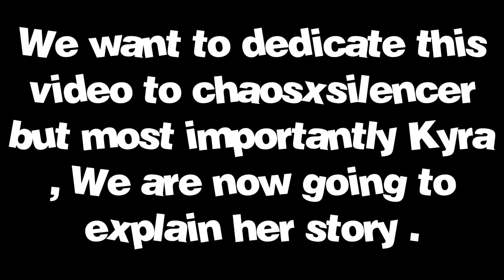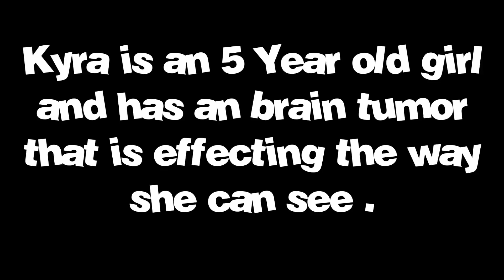TeamKyra Support Kyra today on her Journey to getting Better ! Please Share This Video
This video is for Jimmy , Kyra and her family ! We want to help by spreading the word about her and everything made of this video will be donated to Kyra to support her and her family !

Chaos will be ending this Sunday with a Charity Livestream for Kyra on my twitch channel ( Make sure to check it out )

Kyra suffers from a NF-1 Brain Tumor:

Jimmys Twitter - @Chaosxsilencer - Our Twitter @Gaming4Charitys

Thumbnail Made by - Chaos/Jimmy

This video is all about Kyra a 5 Year old girl suffering from an brain tumor which is effecting the way she can see ! Support Us , Chaos , Kyra and her family today by sharing this video , donating and anything else you can do !

Neurofibromatosis type 1 (NF1)
What is neurofibromatosis type 1?
Neurofibromatosis type 1 (NF1) is a genetic disorder that can affect multiple systems of the body. It is characterized by the presence of:
Skin changes, such as café-au-lait spots (light brown patches on the skin), and freckles on the armpits or groin area
Iris Lisch nodules (benign growths on the colored part of the eye)
Skeletal abnormalities, including scoliosis and bowing of the legs
Large head size
Learning disabilities
Affected individuals are also at increased risk to develop certain benign tumors of the nervous system, especially:
Neurofibromas (benign or malignant tumors of the nerves that form on or under the skin)
Central nervous system tumors, (tumors that form on the optic nerve, which connects the eye to the brain) and other low grade gliomas
Other tumors that occur more frequently in patients with NF1 include:
Malignant peripheral nerve sheath tumors (a malignant tumor of the nerves)
Pheochromocytomas (tumors of the adrenal glands, the small hormone producing organs located on top of each kidney)
Leukemia (especially juvenile myelomonocytic leukemia (a blood cancer that affects young children)
Breast cancer
Gastrointestinal stromal tumor (tumor that forms along the gastrointestinal tract)
Rhabdomyosarcoma (a tumor of the muscle)
Other complications seen in patients with NF1 include:
Learning and/or attention problems which occur in about half of individuals with NF1 and persist into adulthood
Scoliosis
High blood pressure
Seizures
Stroke and changes in the blood vessels in brain
Children with NF1 may also have personality and/or behavioral differences compared to children who do not have NF1.
The incidence of NF1 is approximately one in 3,000 live births and it affects males and females of all races equally.